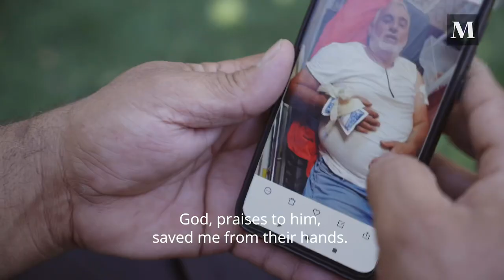Palestine's Olive Harvest: Farmers Under Attack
The Israeli settlers in the Nablus district are notoriously violent, and are routinely recorded as attacking Palestinians and their property year round. But once the olive harvest comes around every year, settlers typically focus their attacks onto Palestinian farmers and their olive trees.